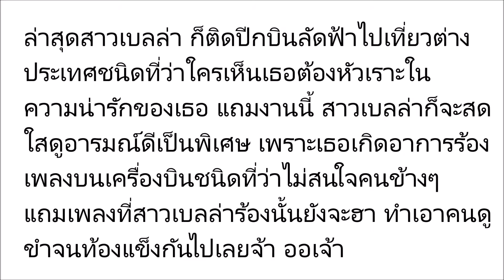แม่นายการะเกด !! บินลัดฟ้าเที่ยวต่างประเทศ อารมณ์ดีร้องเพลงสุดฮา